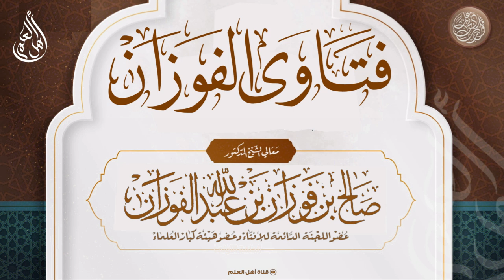ما حكم زيادة لفظ آله في قولنا صلى الله عليه وآله وسلم؟ - صالح الفوزان